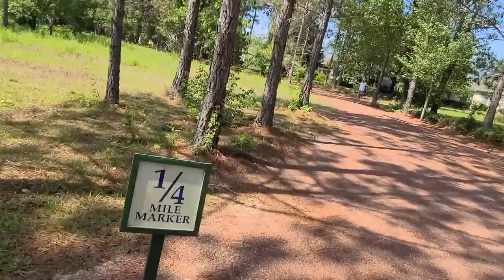It is OK To Be Stupid With Bugs Video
After been eaten by fleas and chiggers on my last Florida Trail hike (yes I itch all over) I decide to add to this to my IT IS OK TO BE STUPID video series. This is not the first time I have been stupid with the bugs. Therefore, I decided to go all the way back to my teen age years with my bug stories.